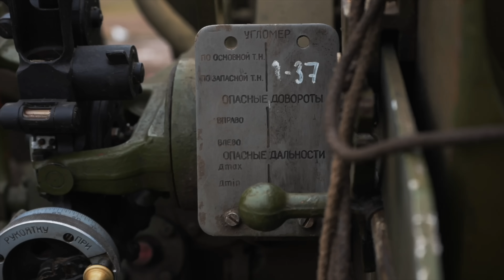Гиацинт-Б | Разносим в упор БМП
Содержание:
00:55 Самая мощная пушка 152 мм - Гиацинт
03:53 Предпосылки создания 2А36
05:03 Как разрабатывались “Гиацинты”
06:14 Что нового в конструкции Гиацинт-Б?
08:42 Огромные осколочно-фугасные боеприпасы к пушке 2А36
09:24 Что б такого раздолбать из Гиацинта? Мишень!
10:59 Погнали! Заряжаем первый снаряд
12:38 Все в разные стороны! Первое попадание!
13:45 Где ее башня?
15:30 А что, если перевернуть БМП Гиацинтом?
17:33 Попадание под БМП - что с ней случилось?
19:36 Включаем режим берсерка - 3 выстрела подряд !
21:28 Я снес ей все что можно было! Фарш из БМП-1
23:43 2А36 Гиацинт-Б работает еще раз
24:40 Готов стрелять еще!
25:30 У меня есть одна задумка…
27:11 Что осталось от БМП после 6 выстрелов?
31:28 Похоже, нужна новая мишень…